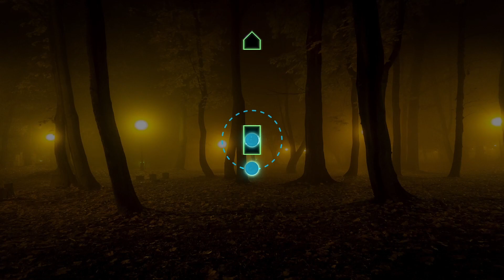[ADOFAI Custom] Terminal 11 - Staple On Smile [Map Pack by Codice;Morte]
Map Pack by : @codice_morte
총 제작 기간 : 100일 [430시간]

21 Forum Rate : 21.1

+ㅡㅡㅡㅡㅡㅡㅡㅡㅡㅡㅡㅡㅡㅡㅡㅡㅡㅡㅡㅡㅡㅡ+

Album [ Illegal Nervous Habits ] Released by : Cock Rock Disco

Music